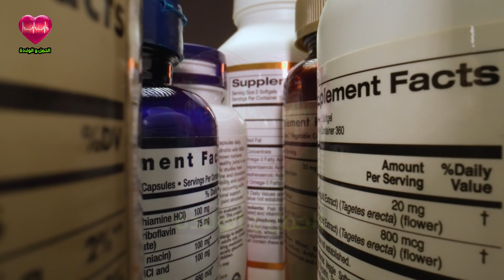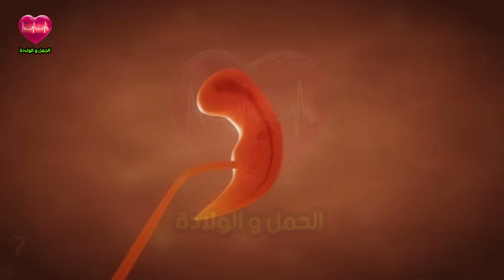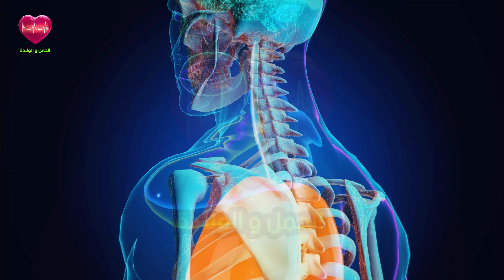اهمية تناول حمض الفوليك خلال فترة الحمل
اهمية تناول حمض الفوليك خلال فترة الحمل . الحمل والولادة .
أفضل وقت لتناول مكمل حمض الفوليك للحامل
اهم فيتامين الحمل هل فعلا يمنع تشوهات الجنين؟ حمض الفوليك folic acid - د. احمد حسين
حتى لا يتضرر الجنين جرعة حمض الفوليك.. قرص واحد أم قرصين.. وما مصير الجنين في حال نسيانه؟
الروشتة
فوائد و مصادر حمض الفوليك للحامل
سول الطبيبة مع مريم
أهمية الميثيل فولك اسيد/ مالم نعرفه من قبل عن انواع الفوليك اسيد /انقذ طفلك
في هذا الفيديو، سنستعرض أهمية حمض الفوليك للنساء الحوامل. ستتعرف على فوائد حمض الفوليك للحامل ولصحة الجنين، وكذلك على الأوقات المناسبة لتناوله والطرق الفعّالة للاستفادة منه. سنتناول مواضيع مثل حمض الفوليك قبل الحمل وفائدته في الحمل بالتوأم، وسنناقش بدائل حمض الفوليك الممكنة. ستشارك معنا تجربات نساء استخدمن حمض الفوليك في تأخر الحمل وأثناء الحمل بتوأم. هل تساءلت يومًا عن مصادر حمض الفوليك؟ سنتحدث أيضًا عن أماكن تواجده في الطعام والمكملات. انضموا إلينا لاستكشاف أهمية حمض الفوليك وتأثيره الإيجابي على صحة الأم والجنين.